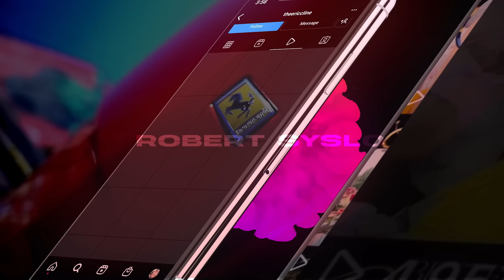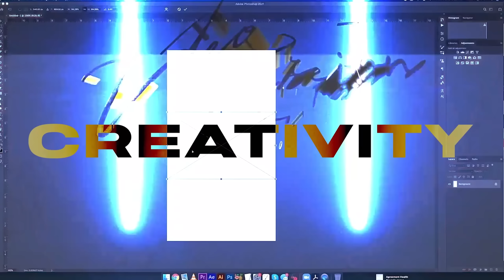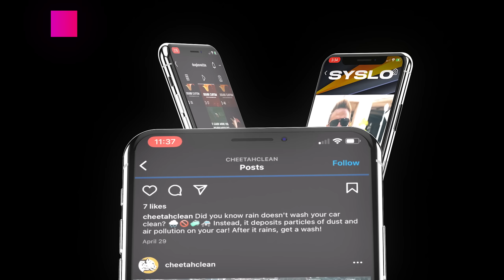Does Using Someone Else's Brand Make You An Entrepreneur? - Robert Syslo Jr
In this video, I want to talk to you about if using someone else's brand makes you an entrepreneur?

00:00 - Does Using Someone Else's Brand Make You An Entrepreneur?